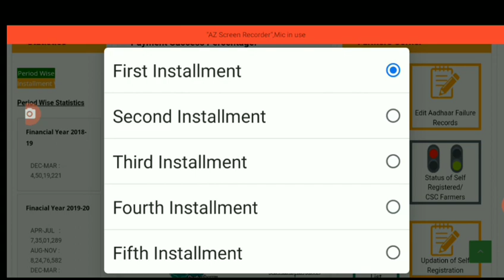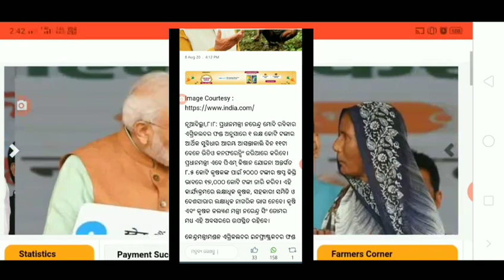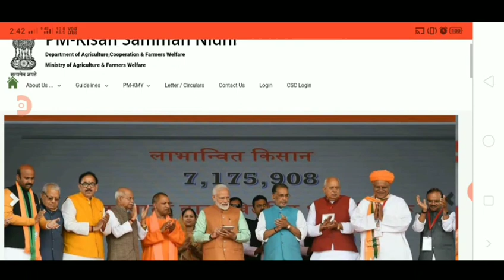PM Kisan yojana 6th phase ₹2000 money transfer final date llyour bank account all detailsAugust 2020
PM Kisan yojana 6th phase ₹2000 money transfer final date ll your bank account all details August 2020

Business Link-👎
Download Link=